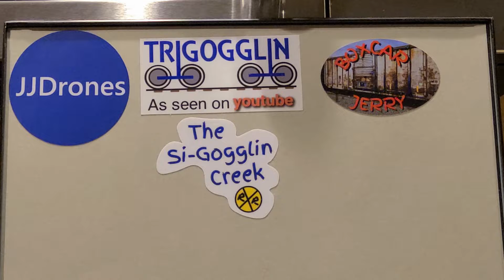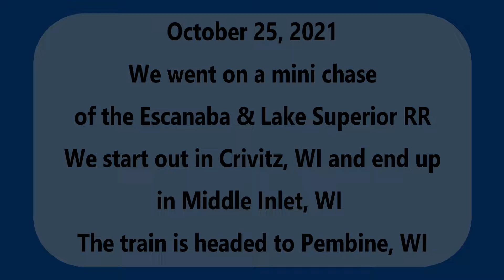Northwoods Mini-chase and sticker shout out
October 25, 2021 we were able to catch this Escanaba & Lake Superior train leaving Crivitz, WI and heading to Pembine, WI.  We caught him at 3 different locations.

Also be sure to check out @JJDrones  ,  @TriGogglin  and  @BoxcarJerry   channels!!

All monies made from merch sales go towards future railfan trips and equipment.  Thanks everyone!